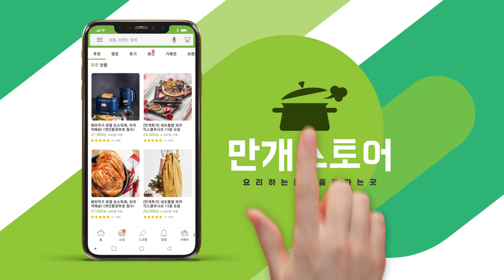[만개백과] EP. 20 누구나 좋아하는 부대찌개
요리 초보도 따라할 수 있는 요리 바이블 ‘만개백과’

만개가 알려주는대로 따라하면
요리 초보도 쉽게 만들 수 있어요!

얼큰한 국물에 햄과 소시지를 듬뿍!
거기에 라면사리까지 넣어주면
식사로도 안주로도 완벽한 ‘부대찌개’

[필수재료]
스팸200g 1캔, 프랑크소시지 2개, 김치 1종이컵
다진 돼지고기 100g, 두부 1/2모, 양파 1/2개
대파 20cm, 사골육수 200ml, 물 800ml

[양념재료]
고추장 2숟가락, 고춧가루 2숟가락, 간장 2숟가락
맛술 2숟가락, 다진 마늘 1숟가락, 후추 약간

[선택재료]
베이크드빈 3숟가락, 라면사리 1개, 체다치즈 1장

[조리순서]
1. 스팸, 프랑크소시지, 두부, 는 한 입 크기로 썰고, 양파는 굵게 채 썰고 대파는 어슷 썰어 준비해요.
2. 볼에 분량의 양념 재료를 넣어 양념장을 만들어요.
- 맛술이 없으면 생략하고 설탕이나 올리고당을 약 1/4숟가락 넣어요.
3. 준비한 재료를 냄비에 보기 좋게 둘러 담아요.
4. 만들어 놓은 양념장을 3/2정도 올려요.
5. 사골육수와 물을 재료가 잠길 수 있게 육수를 부어요.
- 기호에 따라 사골육수의 양을 늘려도 좋아요.
6. 한소끔 끓으면 베이크드 빈을 넣어 중약불로 약 10분간 더 끓여 완성해요.
- 베이크드빈은 생략 가능해요.
7. 기호에 따라 라면 사리와 슬라이스 체다 치즈를 곁들여요.
- 끓이면서 먹다가 사골육수 또는 물을 추가 하고 싱거우면 남은 양념장을 추가해 주세요.